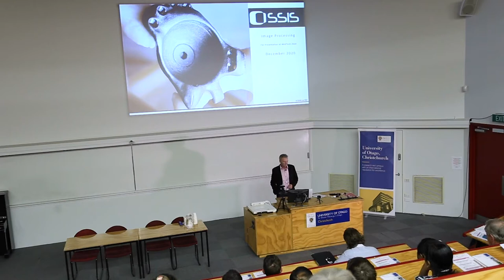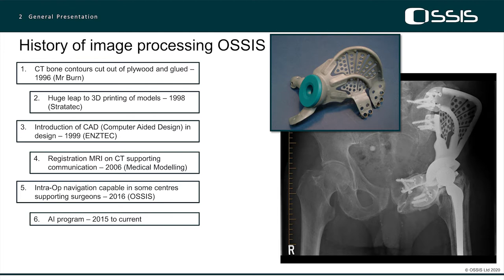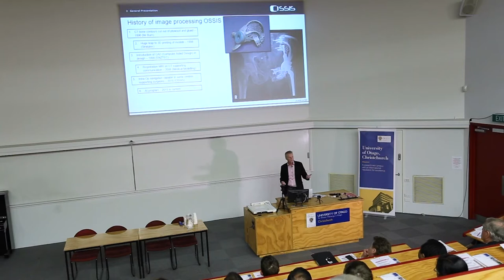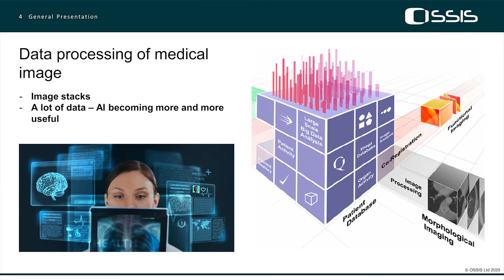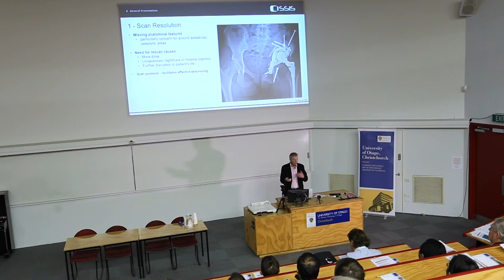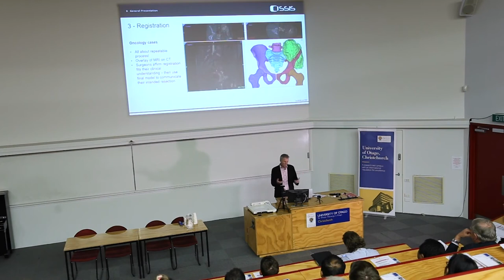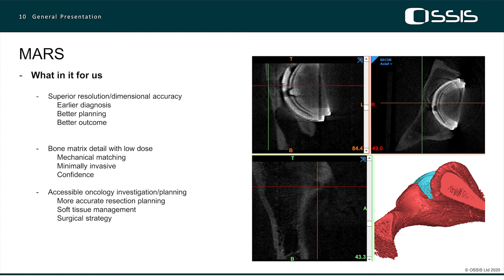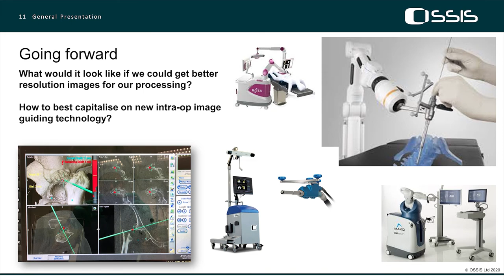Ossis: Image processing for custom bone implant surgery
Paul Morrison is the CEO of Ossis Ltd, a Christchurch-based medical technology company designing and 3D printing patient-specific bone implants. Paul recently spoke at a MedTech conference where he talked about the history of Ossis, how Ossis achieves custom implants for incredibly complex oncological cases, and the potential of MARS imaging to improve patient outcomes (16 min video).